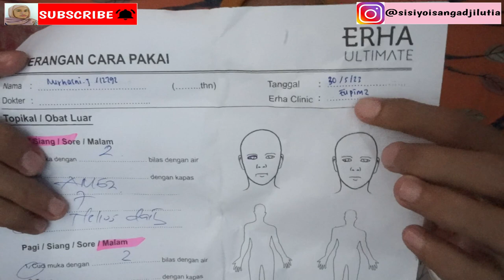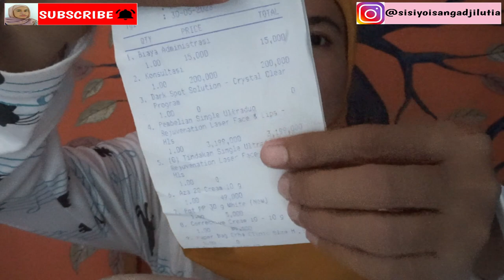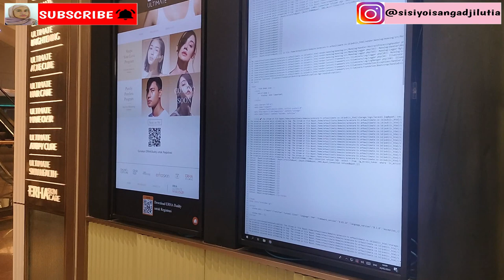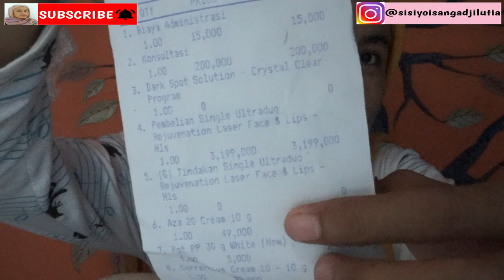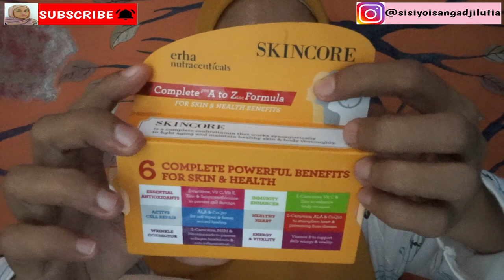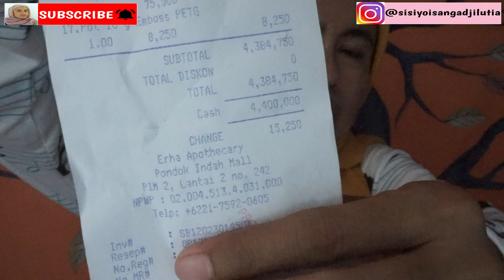LASER DI ERHA ULTIMATE ULTRADUO REJUVENATION LASER FACE AND LIPS PLUS LENGKAP DENGAN HARGANYA